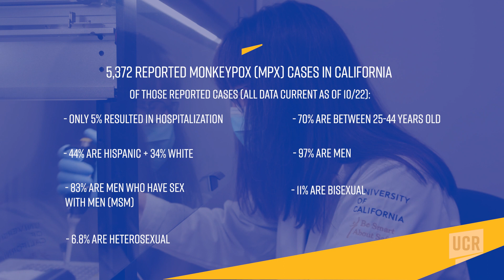Monkeypox Risk & Vaccine Info for Highlanders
UC Riverside Student Health Services has worked with the Riverside County Department of Public Health (RIVCOPH) to provide UCR students, faculty, and staff with the monkeypox vaccine (MPVX) at various locations near our campus.

Assess your risk and decide whether you should get the vaccine by watching CHASS Dean Daryle Williams share the latest monkeypox data.

for more info on monkeypox and where you can get the vaccine.